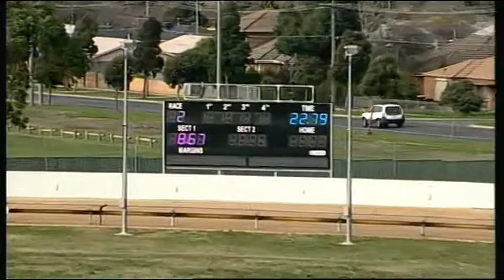BAL MON 25 MAY 15 R2